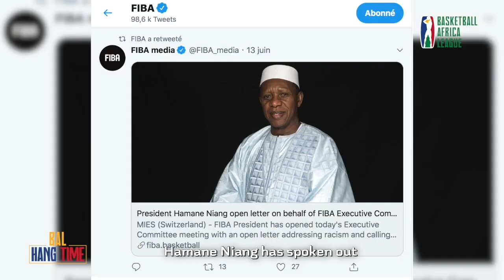BAL Hang Time Episode 3 with Alphonse Bilé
Suivez l'interview que le Dr. Alphonse BILE Directeur Régional de FIBA pour l'Afrique.